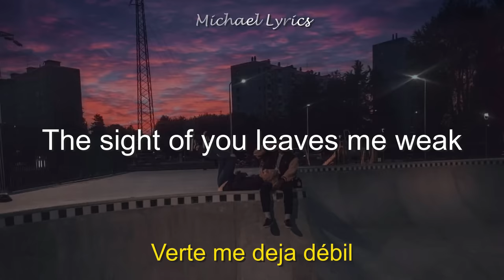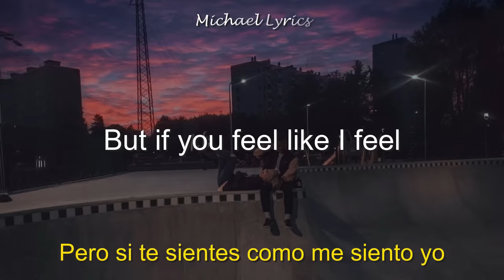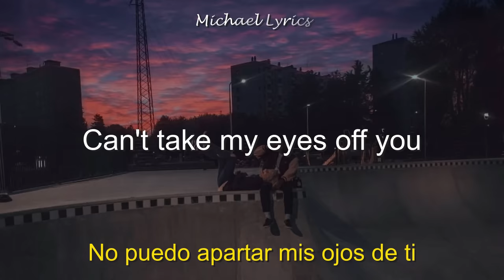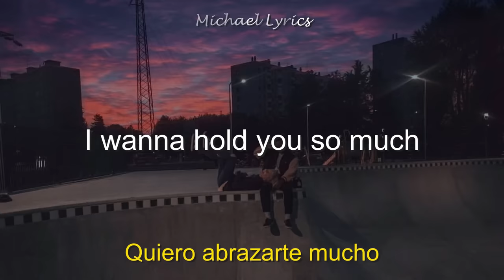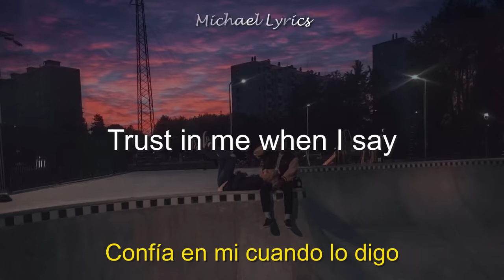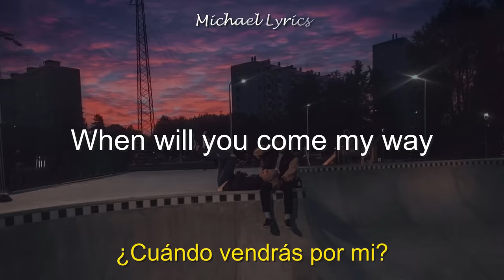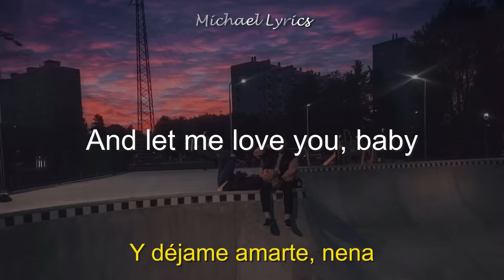Morten Harket - Can't Take My Eyes Off You | Lyrics/Letra | Subtitulado al Español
Perdón por la tardanza, pero espero que les guste tanto como a mi al momento de editarlo, compartan felicidad, buen día!